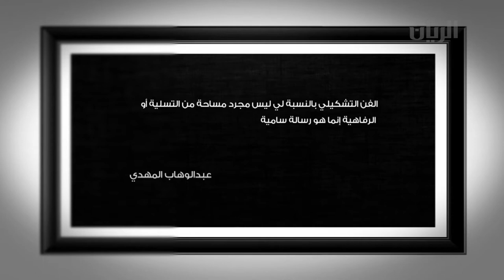برنامج مبدعون - عبد الوهاب المهدي - فن تشكيلي